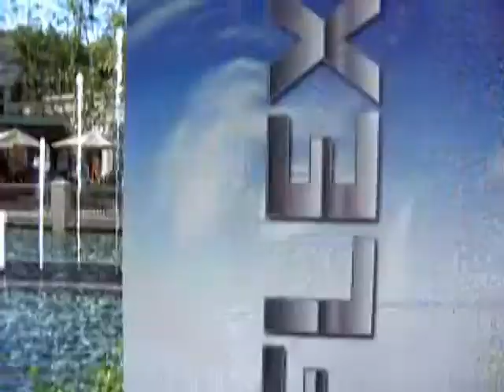Xena, Dancing in the moonlight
Just having a fun night